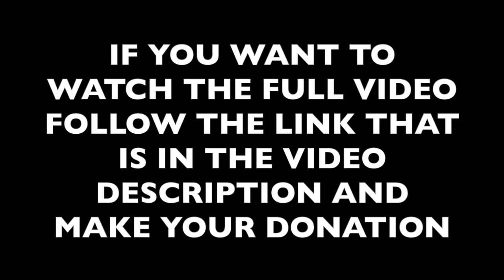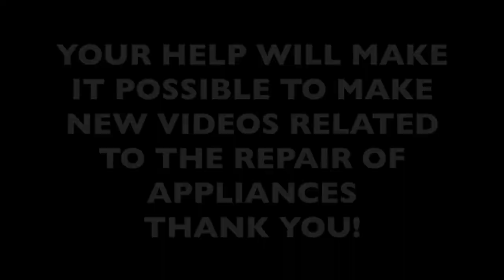Lavavajillas Bosch E09, comprobar motor 7 contactos. E09 Bosch dishwasher check motor 7 contacts.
💡¿Quieres ver el video completo? Sigue este link y haz tu donación
Voulez-vous voir la vidéo complète? Suivez ce lien et faites votre don
Möchten Sie das vollständige Video sehen? Folgen Sie diesem Link und spenden Sie
El error E09 o E9 es un error muy común en los lavavajillas Bosch y en la mayoría de casos, proviene del motor que incorpora en su interior la resistencia de calentamiento. Comprueba los valores correctos del motor de 7 contactos con este video tutorial.
The E09 or E9 error is a very common error in Bosch dishwashers and in most cases, it comes from the motor that incorporates the heating resistance inside. Check the correct values of the 7 pin motor with this video tutorial.
Der E09- oder E9-Fehler ist ein sehr häufiger Fehler bei Bosch-Geschirrspülern und kommt in den meisten Fällen vom Motor, der den Heizwiderstand im Inneren integriert. Überprüfen Sie die korrekten Werte des 7-Pin-Motors mit diesem Video-Tutorial.
L'erreur E09 ou E9 est une erreur très courante dans les lave-vaisselle Bosch et dans la plupart des cas, elle provient du moteur qui intègre la résistance chauffante à l'intérieur. Vérifiez les valeurs correctes du moteur 7 broches avec ce tutoriel vidéo.
L'errore E09 o E9 è un errore molto comune nelle lavastoviglie Bosch e nella maggior parte dei casi deriva dal motore che incorpora al suo interno la resistenza di riscaldamento. Controlla i valori corretti del motore a 7 pin con questo video tutorial.